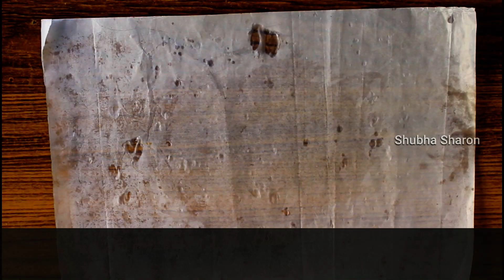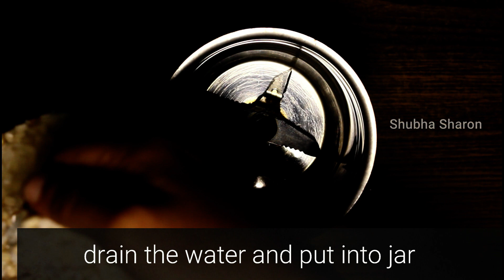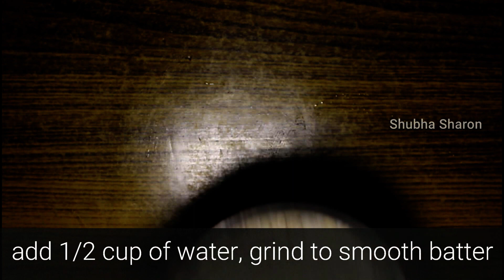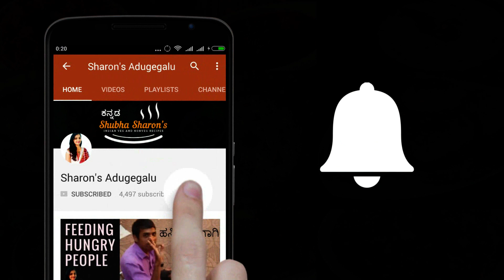5 famous breakfast recipes of Karnataka | 5 ತರವಾದ ಕರ್ನಾಟಕ ಪ್ರಸಿದ್ಧ ತಿಂಡಿಗಳು | sharon's adugegalu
5 ತರವಾದ ಕರ್ನಾಟಕ ಪ್ರಸಿದ್ಧ ತಿಂಡಿಗಳು.
Learn 5 types of famous breakfast recipes in few 11 mins, akki roti ( rice bread), Davanagere benne dosa, Poha dosa, paddu and rava idli and popular and common breakfast recipes.

Happy Cooking
Shubha Sharon